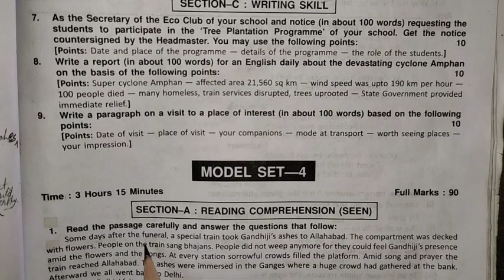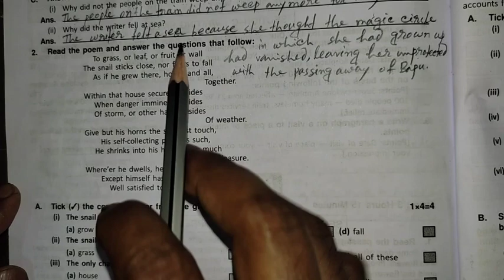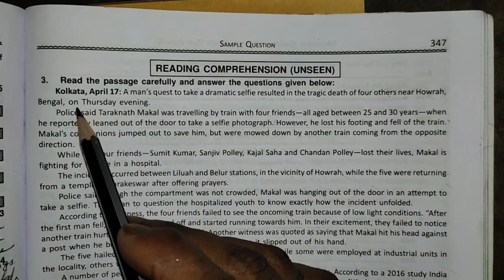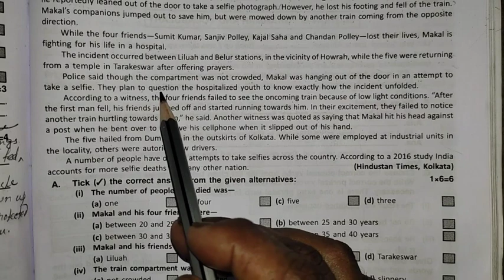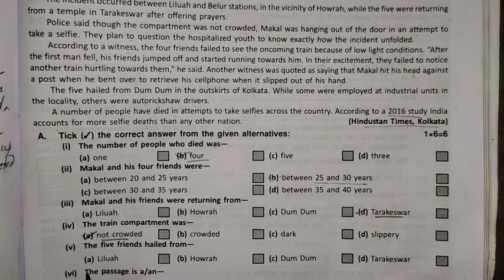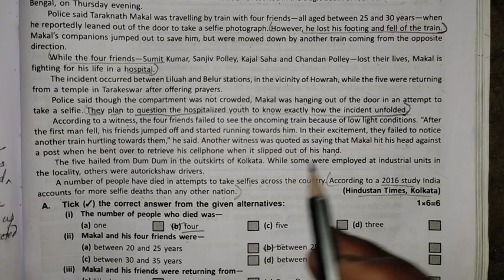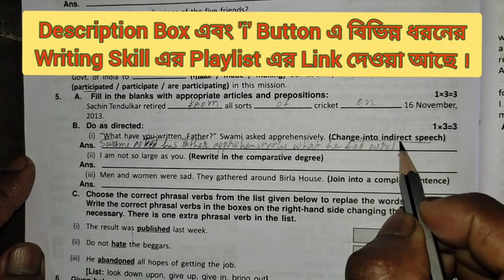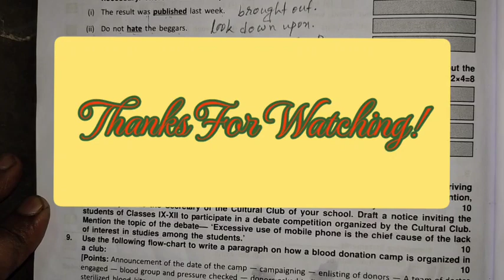Model Set-4 / Class10 Duff & Dutt solution.// Duff & Dutt class 10, Page 345 Answer.